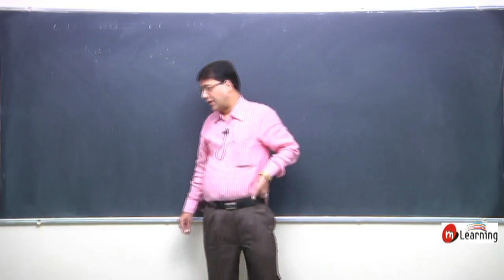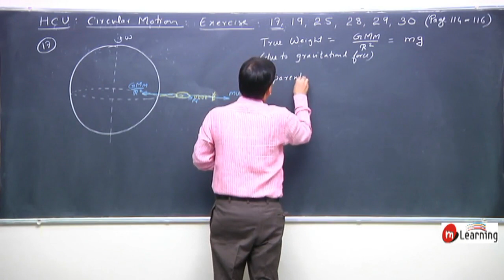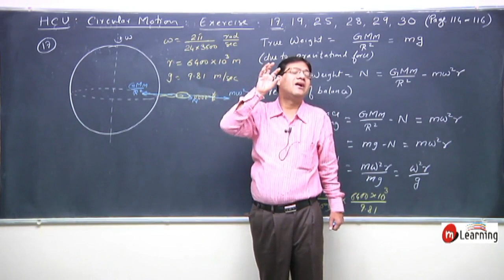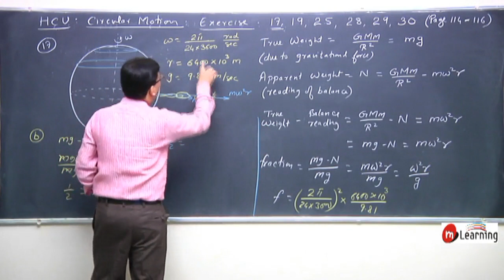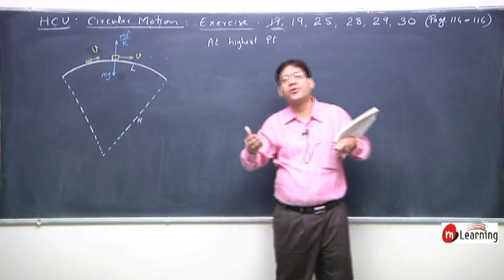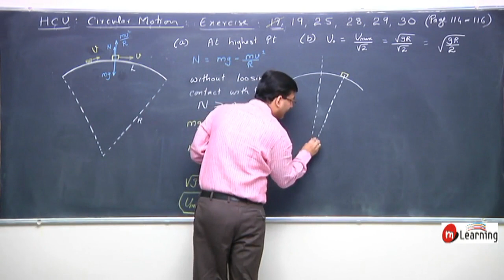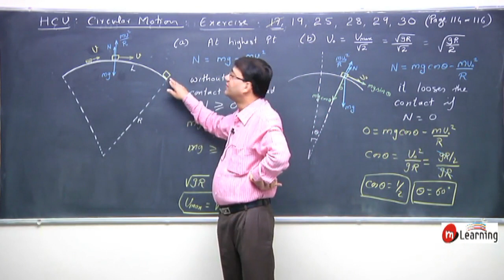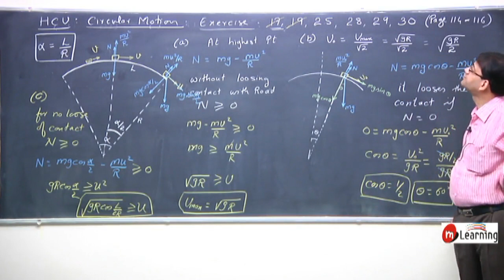Circular Motion 11 | Physics Class 11th | IITJEE | NEET